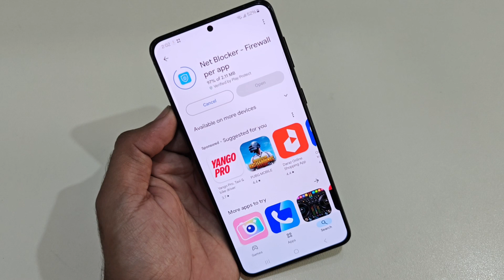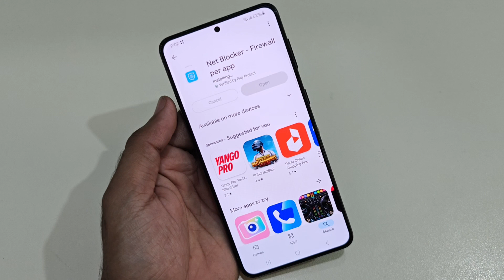Samsung S21 S22 Turn Off All Social Network But | Other Internet Work Social Off